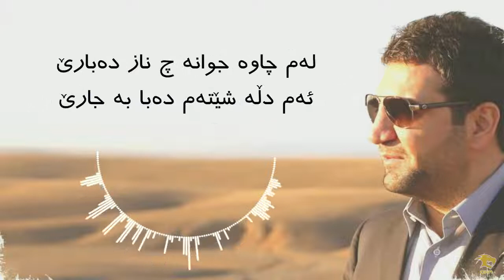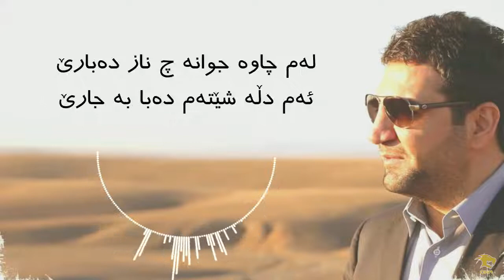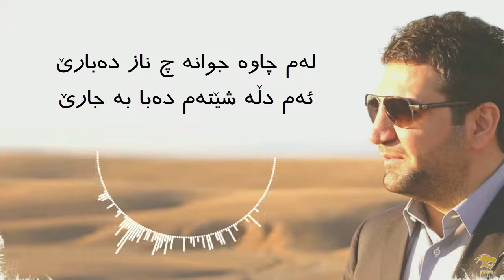zakaria abdulla Bo Mn Ba